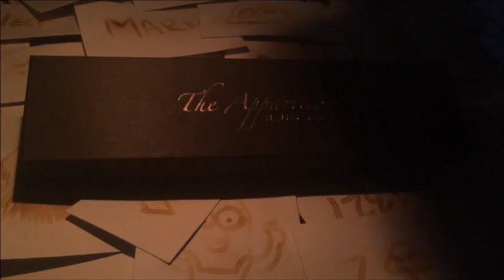The Apparition by Mark Henderson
World Magic Shop DO NOT SELL Every product listed anymore. for the items we sell.

Imagine asking a spectator to name a celebrity, taking out your business card and waving a lighter underneath it. An image begins to form on the card in the scorch marks, the face of their chosen celebrity.
The Apparition is a tool that will allow you to do the most visually stunning predictions imaginable.
Names
Numbers
Pictures
Words
Playing card values

Anything you wish can appear in the burn marks.
The Apparition allows you to do real time predictions right under your spectators nose, in full view of your captive audience.
You can even borrow a business card if you wish!
The Apparition is perfect for both Mentalism routines and Magical performances. Leave your spectator with a souvenir they will talk about!

Not a thumb writer
Multiple routines and ideas taught
Adapts to your existing routines
An Instant out if you are in a pinch
Leaves a lasting impression
Predictions can be pre-prepared or done on the fly
Borrow the business card